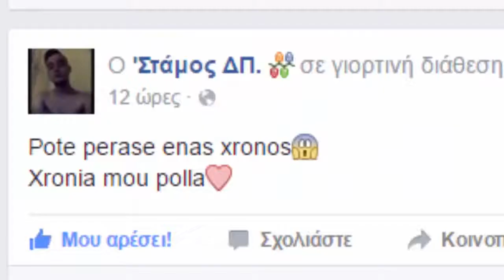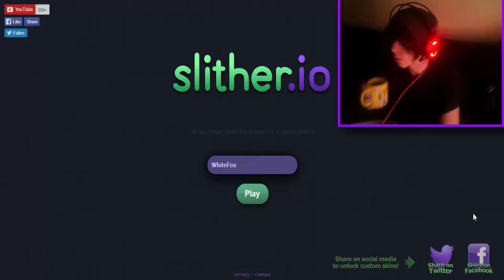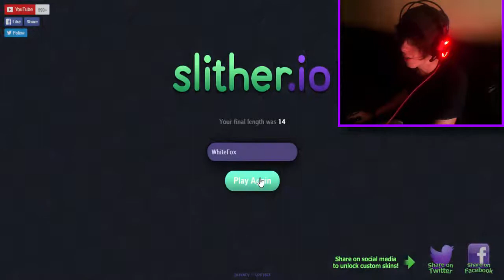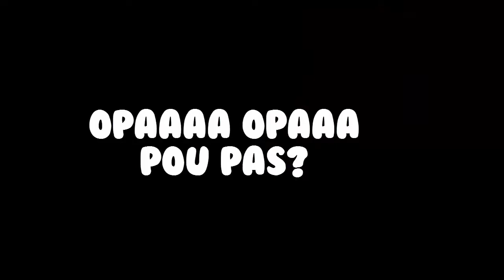►Special Slitherio-Happy B-DAY Σταμο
Thanks for all your suppor guyz , rating the video and leaving a comment is always appreciated!